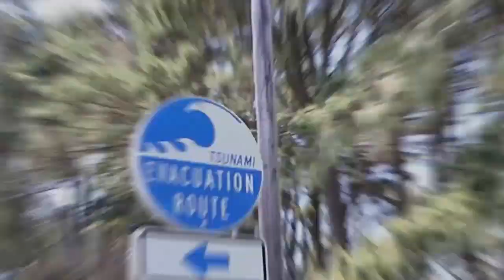Oregon Coast Tsunami - Should You Be Worried?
In this video we'll talk about Tsunami zones, evacuation maps, how likely it is for a tsunami to hit us and more.

Want to discuss the next steps or learn more about buying or selling a home at the Oregon Coast?

📲 We have so many people contacting us who are moving here to the Oregon Coast and we ABSOLUTELY love it! Honestly, if you are moving or relocating to Oregon Coast, we can make that transition so much easier on you!!